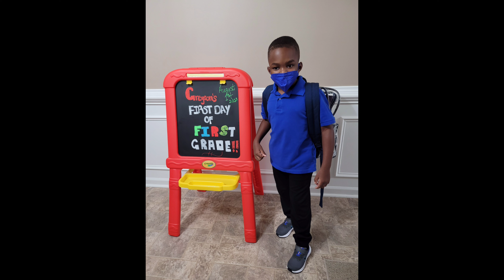fIRsT dAY of School...🚸🚍🚌🏫🎒♥️amazingGrey